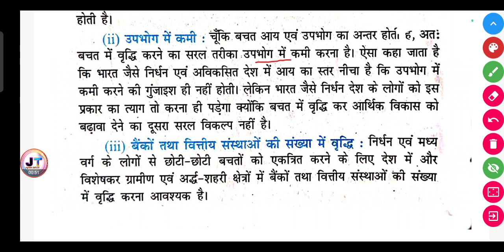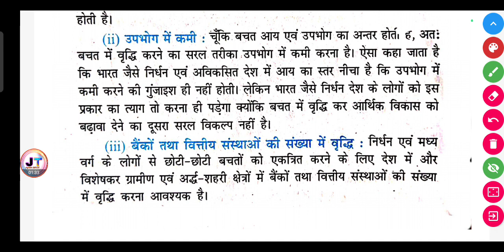बचत क्या है? बचत को निर्धारित करने वाले तत्वों की विवेचना करें?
बचत क्या है? बचत को निर्धारित करने वाले तत्वों की विवेचना करें? | Bachat kya hai bachat ko nirdharit karne Wale tatvon Ki vivechana Karen